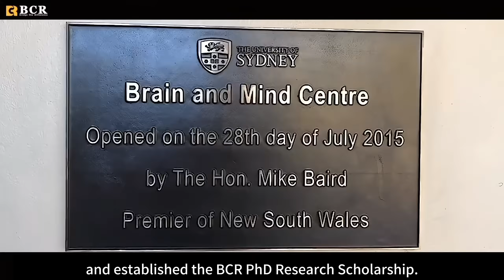BCR × USYD: BCR PhD Research Scholarship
BCR is proud to be a long-term donor to the PhD  Scholarship in Computational  Neuroscience at the University of Sydney Brain and Mind Centre.

BCR strives to be a socially conscious education and the betterment of human society.